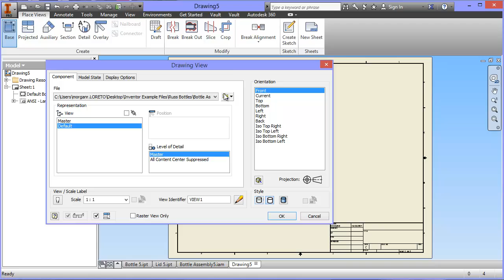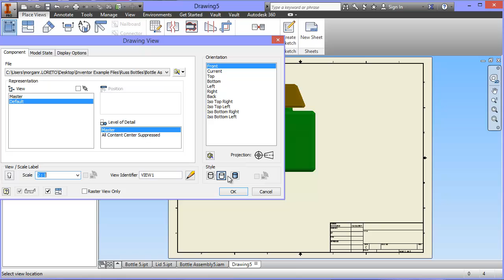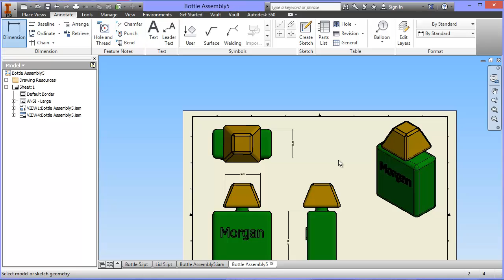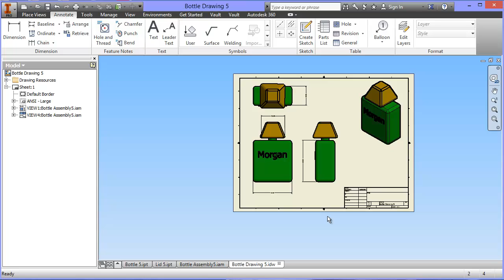Creating a Drawing File in AutoDesk Inventor 2014